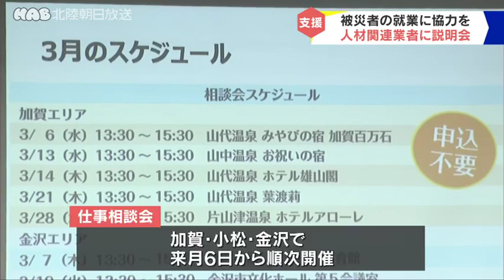被災者の就業に協力を 人材関連業者に説明会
能登半島地震の被災者に仕事を斡旋しようと石川県人材事業協議会が２８日、人材派遣業や職業紹介事業者に対し、説明会を開きました。

この説明会は県の商工労働部の委託を受けた県人材事業協議会が人材派遣や職業紹介を行う企業を対象に開きました。

２８日は加盟する４９社のうち３０社が参加し、３月６日から、加賀・金沢・小松の３カ所で順次、被災者を対象とした仕事相談会を合わせて９回開く事などが報告されました。

そしてできるだけ早く被災者に求人情報を提供するためどのようなシステム作りを行っていくかなどについて説明がありました。

なお人材事業協議会では被災者に対する就業相談窓口を開設しています。